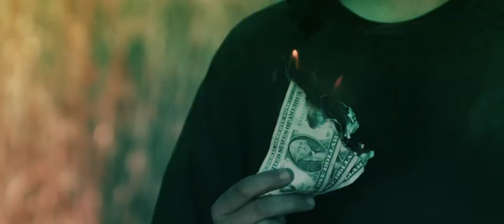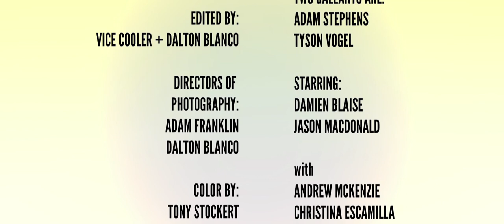Two Gallants - My Love Won't Wait - Official Video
Official music video for My Love Won't Wait - the first single from Two Gallants' new record 'The Bloom and the Blight'.
Directed and Produced by Vice Cooler